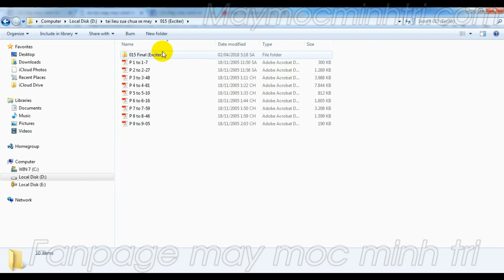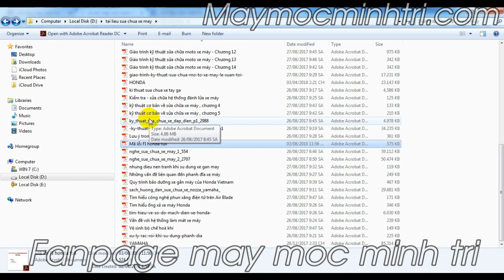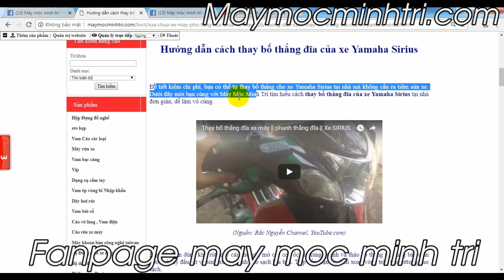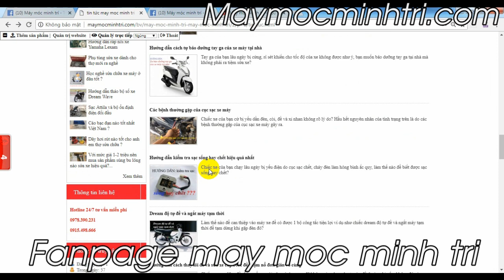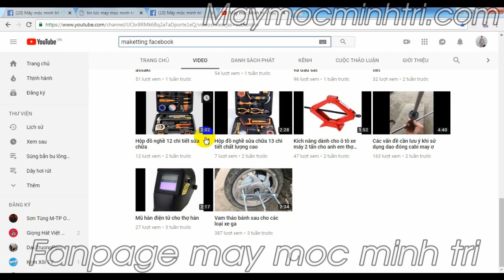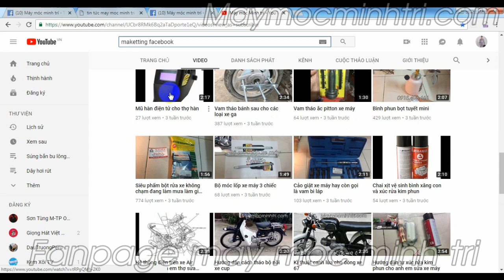Share tài liệu cho anh em thợ sửa chữa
- Mình xin phép share miễn phí tài liệu sửa chữa cho anh em
- Chỉ cần like page , share bài viết và nhận tài liệu dưới 4 hình thức dưới đây
- Cách 1 : Add zalo 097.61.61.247 bên mình sẽ auto gửi tài liệu sửa chữa xe máy cho anh em mỗi ngày .
- Cách 2 like page bên mình sẽ cập nhập tài liệu sửa chữa mỗi ngày
- Cách 3 : truy cập mục tin tức để xem bài viết mới nhất của các tác già nổi tiếng về sửa chữa xe máy
- Cách 4 : truy cập youtube gõ máy móc minh trí và đăng kí kẻnh để auto xem được những video mới nhất .
- Hi vọng rằng những tài liệu mà mình chia sẻ sẽ giúp ích được phần nào công việc sửa chữa của anh em